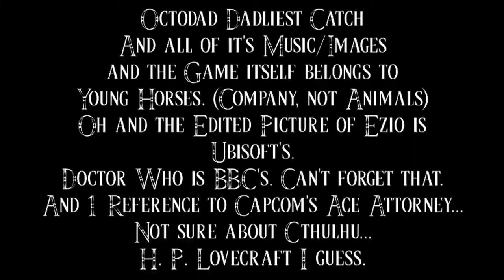Level: Max - Clumsy-Squid-Parenting: THE GAME! - Octodad: The Dadliest Catch - Max Talks a Game!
Being a Dad is hard, but being a Dad that is also an Octupus that is worried about being discovered as a human is just as-I'm kidding it's way harder. Today's Review is on Octodad: Deadliest Catch, a game of stealth, chaos, fatherhood, and general hilarity!